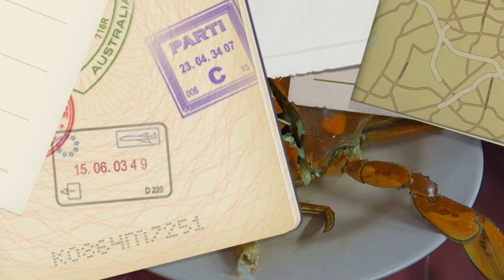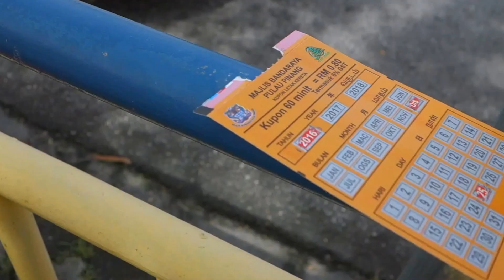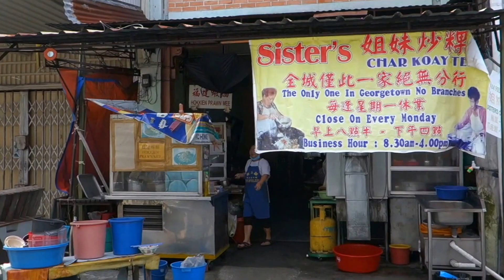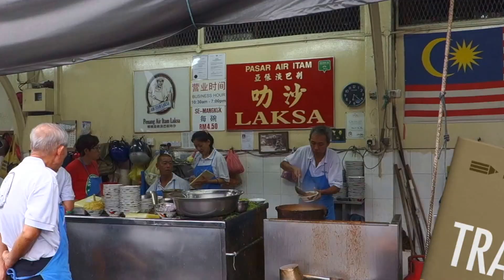Christmas Eat in Penang !!